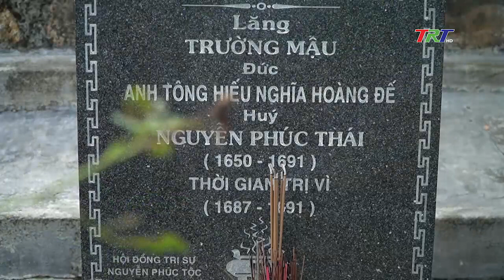Tìm về lăng chúa Nguyễn Phúc Thái